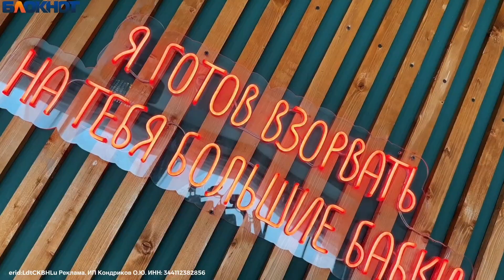Хапнуть адреналина и второй раз сорвать куш намерена Кристина Перепечева